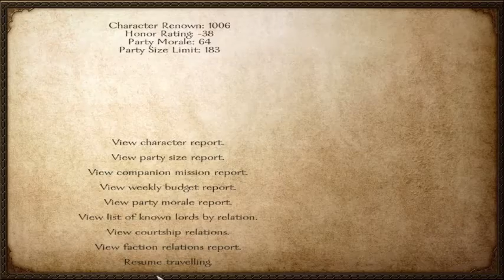Mount & Blade: Warband | Gameplay #1 | Starting a Campaign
In a genre all its own, come experience the one and only medieval combat / kingdom building sandbox game.

Mount and Blade Warband is a unique blend of intense strategic fighting, real time army command, and deep kingdom management.